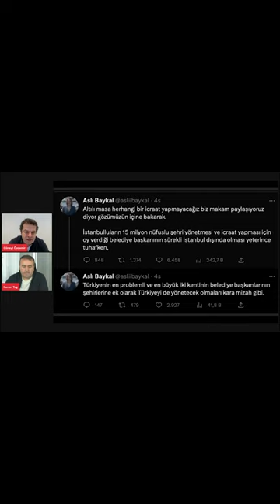ASLI BAYKAL'IN HANGİ TWEETLERİ GÜNDEM OLDU?